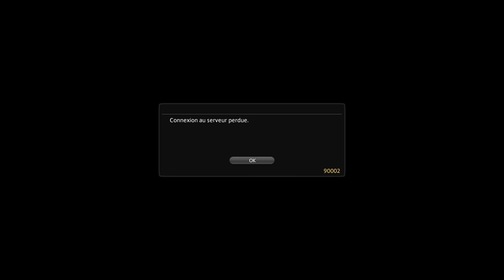Final Fantasy XIV "Endwalker" - Zenos, le Retour (EP 75)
Après de longs combats et s'être débarrassé des quelques monstres qui rodent, Zenos fait une apparence devant tout le monde comme si de rien n'était ~~